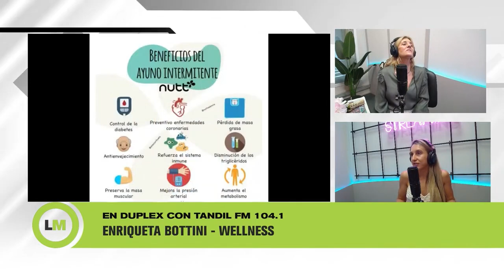LAMAÑANA | ¿Qué es el Ayuno y para qué Sirve?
Por mucho tiempo, el ayuno fue una “mala palabra”. Sin embargo, hoy ya se habla de la importancia de practicarlo.  Escuchá que dijo sobre el tema la especialista en wellness Enriqueta Bottini.

El canal de stream de El Eco Multimedios

PROGRAMACIÓN
10 a 13 | LaMañanaDeElEco con Claudio Andiarena, Beatriz Leonardi, Beto Iob y Matías Domínguez.
15 a 17 | CulturaZip con Manu González Acosta, Martín Rosito, Marisol Córdoba, Amalia Goñi, Matías Domínguez y Fran Ulloa.
17 a 18 | MomentoD con Carola Núñez.
18 a 20 | UltimoBondi con Guillermo Liggerini y Fernando Izquierdo.

SÁBADOS
11 a 13 | AltoDia con Ivonne Guevara, Gonzalo Rotonda, Lucio Rancez y Franco Grammatico.